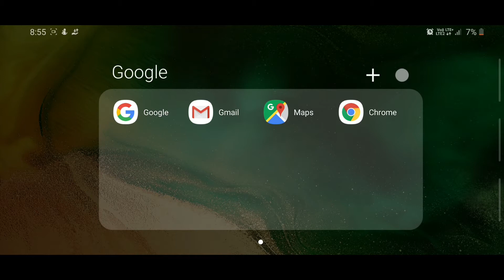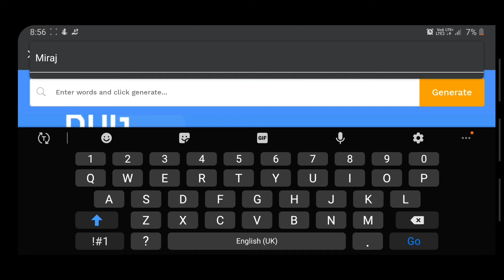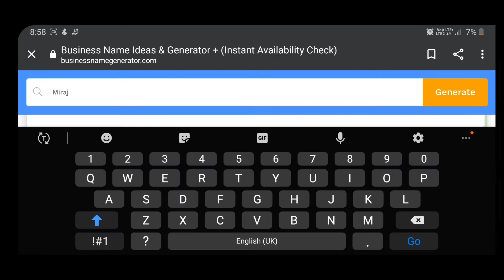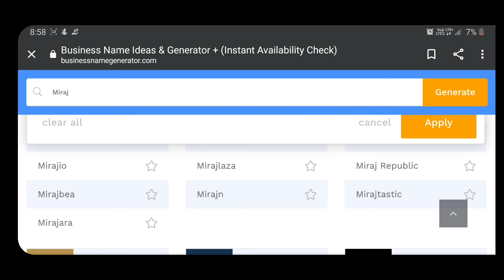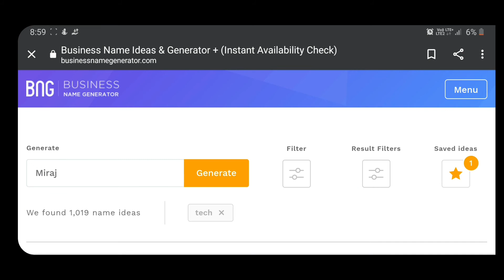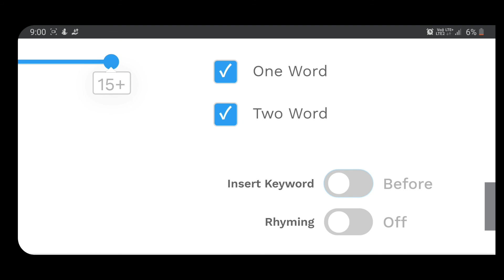YouTube Channel Name Ideas Hindi | Creative YouTube Channel Names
YouTube Channel Name Ideas Hindi | Creative YouTube Channel Names | Good Channel name Ideas

About Tech Better'
Tech Better is a pure technology-based channel. This channel makes videos on Mobile Technology, YouTube Related & Information Technology, Mobile Applications, Software, and the Internet.

(Your Quries)
○ best youtube channel name ideas
○ youtube channel name ideas
○ youtube channel name ideas for tech
○ creative youtube channel name ideas
○ youtube channel name ideas 2020
○ youtube channel name list
○ youtube channel name idea
○ channel name
○ YouTube Channel Name Ideas Hindi
○ Creative YouTube Channel Names